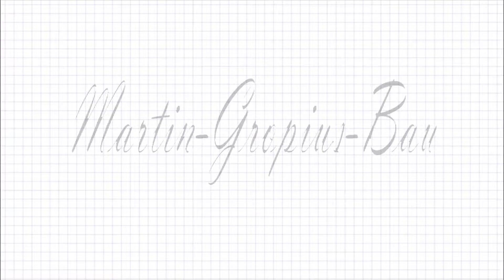Martin-Gropius-Bau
Von Kaiser Wilhem I in Auftrag gegeben um seine Kunsthandwerksammlung aufzubewahren und den Ruf Berlins als Kunstmetropole zu festigen, errichteten Martin Gropius und sein Kompagnon Heino Schmieden ein Gebäude im klassischen Italienischen Renaissance Stil.

Zur feierlichen Eröffnung im Jahre 1881 präsentierte das Kunstgewerbemuseum erstmalig in Deutschland für ganze 5 Jahre den „Schatz des Priamos“ welchen Heinrich Schliemann während seiner Grabungen in und um Troja fand.

Nach dem Ersten Weltkrieg beherbergte es das Museum für Vor- und Frühgeschichte und die Ostasiatische Kunstsammlung.

Im Zweiten Weltkrieg größtenteils zerstört, fristete es bis Mitte der Sechziger Jahre, im Schatten der Mauer ein trauriges und vergessenes da sein, bis 1978, nach intensiven Bemühungen durch den Großneffen Walter Gropius, mit dem Wiederaufbau begonnen wurde.

1981 wurde das Gebäude dann als „Martin-Gropius-Bau“ mit einer Karl Friedrich Schinkel Ausstellung dem Berliner Publikum übergeben.

Seither fungiert es als eines der wichtigsten Ausstellungshäuser der Stadt.